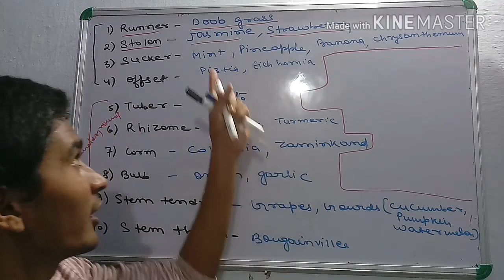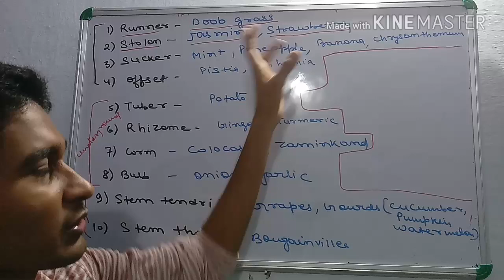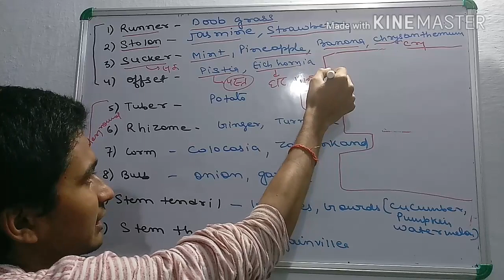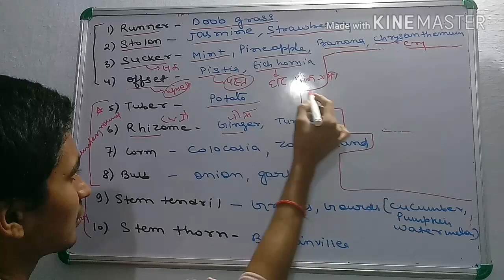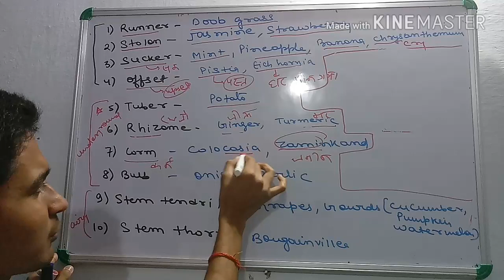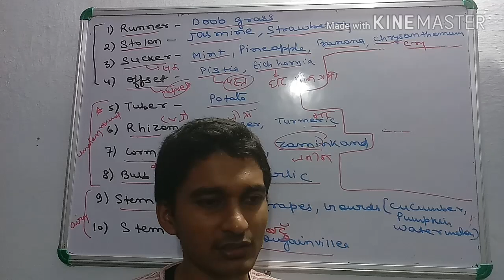EXAMPLE OF STEM TYPES AND ITS MODIFICATION STORY AND TRICK BASED.. PLANT MORPHOLOGY PART 2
Ashwini Kumar